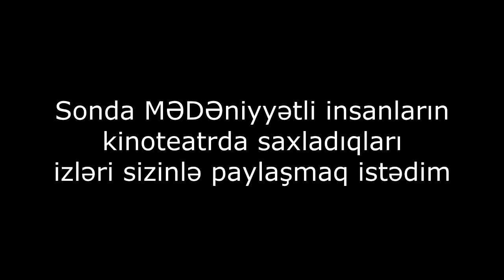A.S. baxışı #32-2:"DON MARLEONE"/ZƏRURİ TƏHLİL